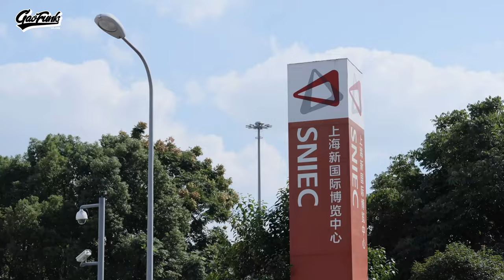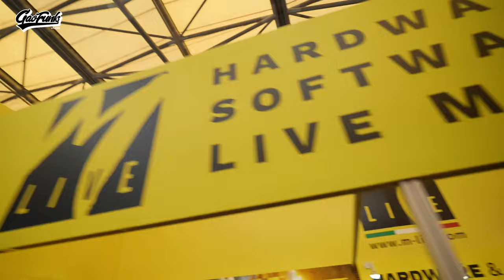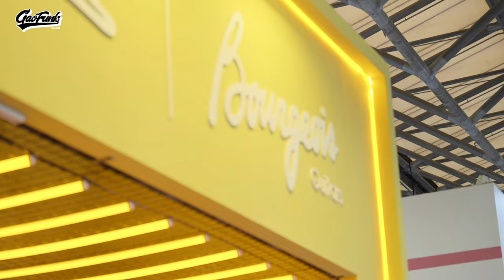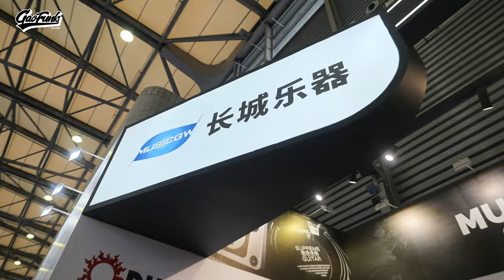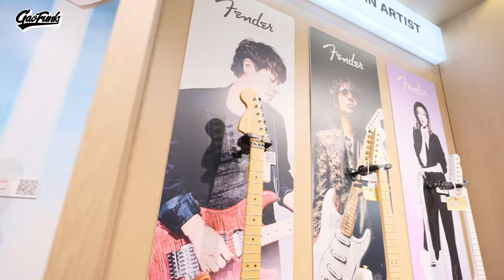2023上海乐展MUSIC CHINA ShangHai EXPO VLOG｜潘高峰GAOFUNK